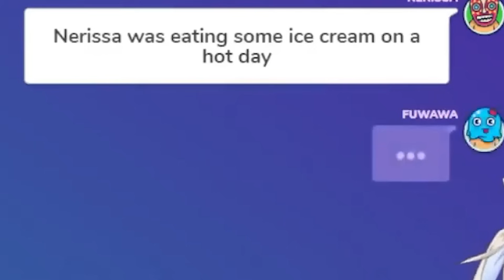Everyone got bewildered by Fuwawa's questionable story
welp... see y'all in the misunderstanding corner! 🫡

【Source】
【GARTIC PHONE COLLAB】ring ring advent is calling 🐾